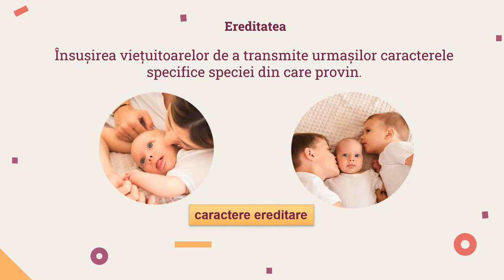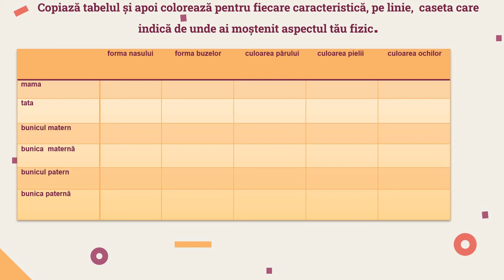Cu cine semăn eu?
Resursa educațională propusă este un material video despre însușirea viețuitoarelor de a transmite urmașilor caractere specifice speciei. Elevii vor identifica în imaginile propuse prin ce se aseamănă oamenii și primesc sarcina de a realiza un colaj cu titlul Ereditatea și să completeze un tabel pentru a răspunde la întrebarea: Oare cu cine semăn eu?